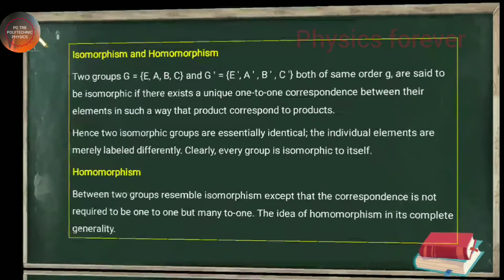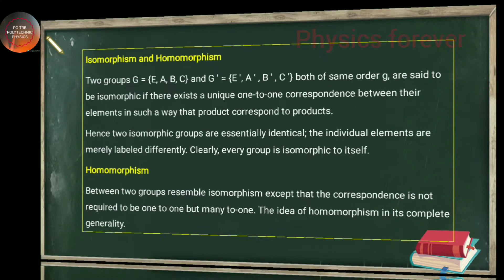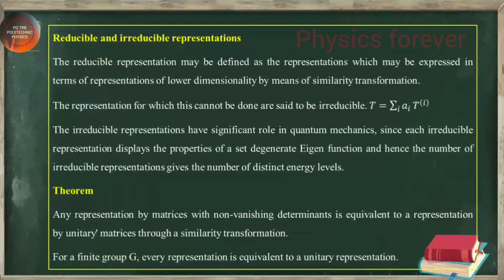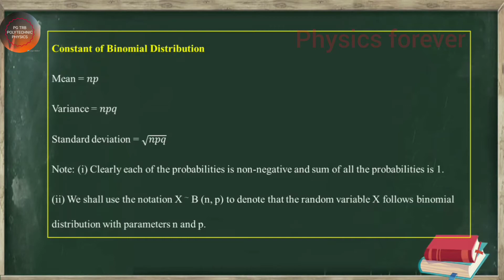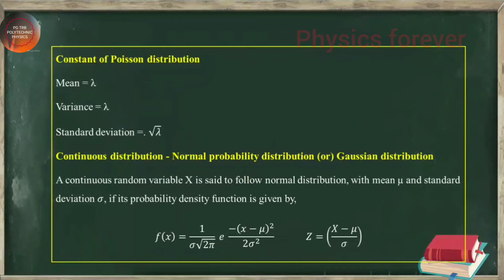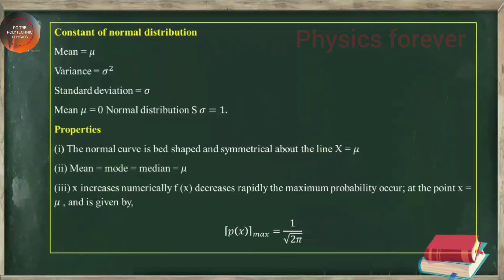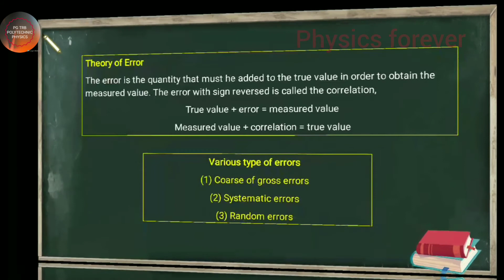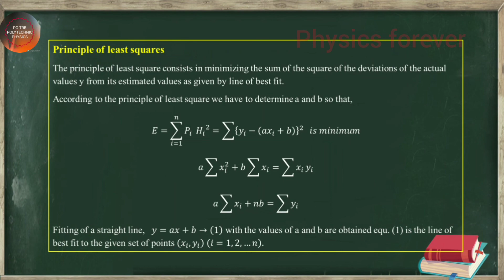Poisson's | Binomial |Gaussian law | Distribution function|pg trb physics|important topics|materials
In this video to discuss the unit 2, probability and theory of errors. The most important topics, poisson's distribution function, binomial distribution function, gaussian distribution function or normal distribution function are discussed.

Probability | Theory of errors | complete study materials | full notes | unit 2| tamil | pg physics|

Pg TRB physics | polytechnic | important topics discussion | probability | Theory of errors | unit-2